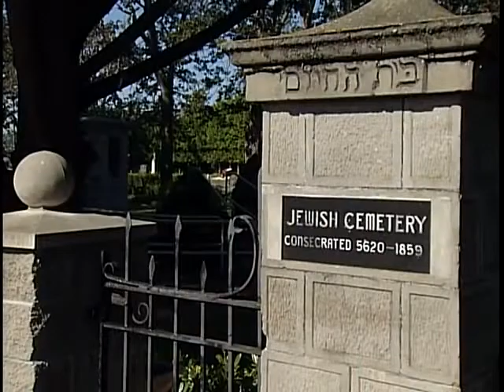BC's Jewish History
In 2009 the BC Provincial Capital Commission did a series of short history docs about various aspects of BC.

Mini-doc on British Columbia's Jewish community, dating from 1858. The election of Canada's first Jewish MLA, MP and Premier all took place in BC. Victoria's Temple Emmanuel, opened in 1863, is Canada's oldest continuously-operating synagogue..

With the end of the PCC in March of 2014 it is not clear what would happen to these videos so I thought would post them to ensure they remain online.

Here was the link to the BC PCC original video